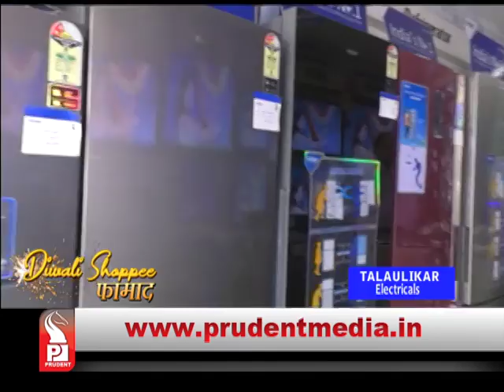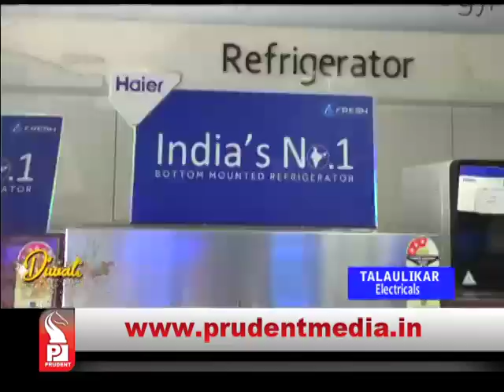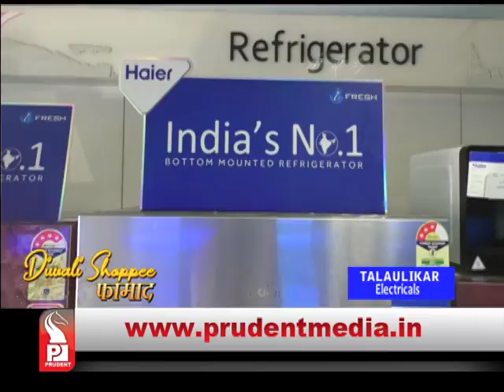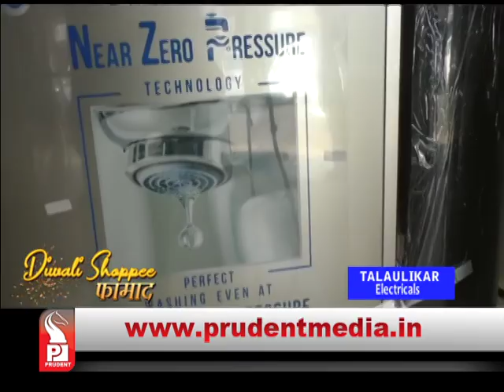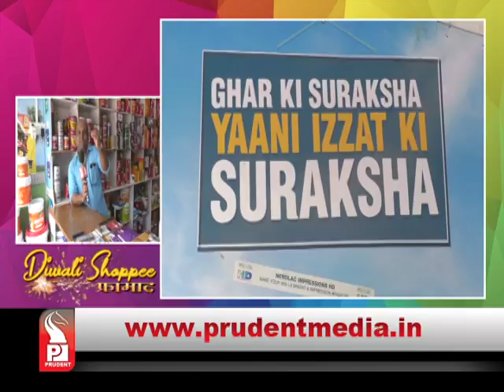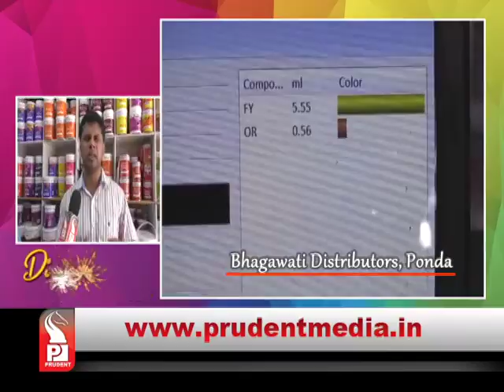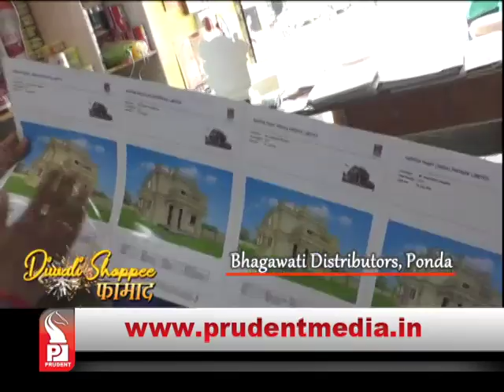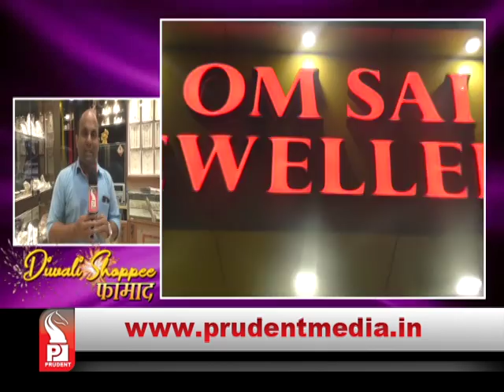Prudent Media Famaad Diwali Shopee episode_13_14 October 17